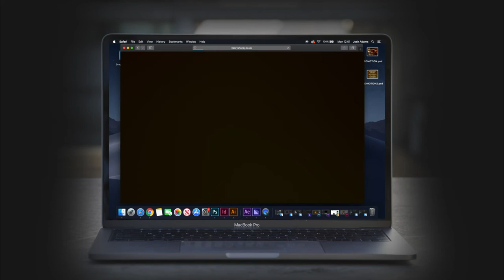Henry's Honey - Advertisement Campaign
A short promotional video, showcasing a brand.